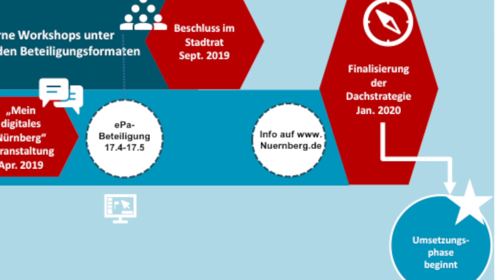Nürnberg auf dem Weg zur digitalen Stadt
Bei der Stadt Nürnberg wird die digitale Transformation weiter vorangetrieben. Wirtschaftsreferent Michael Fraas gibt einen kleinen Einblick in die digitale Strategie.